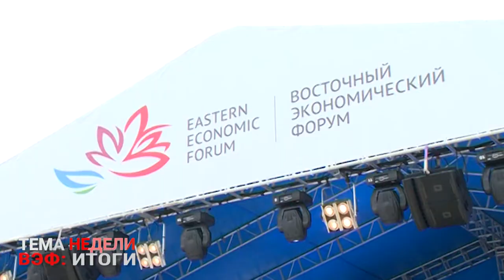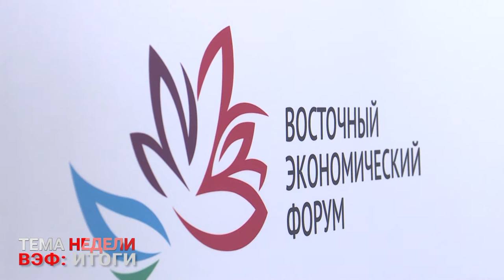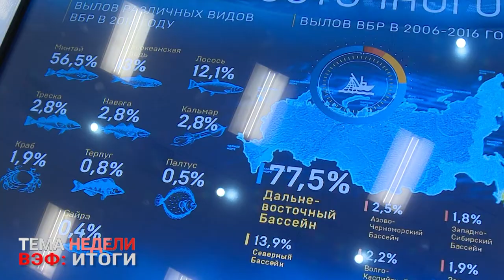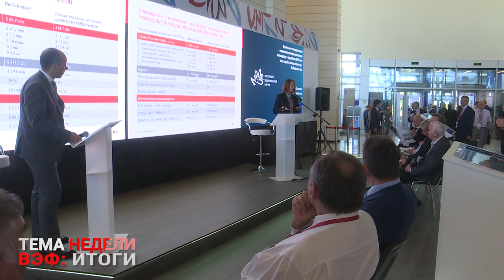Тема недели: ВЭФ: ИТОГИ